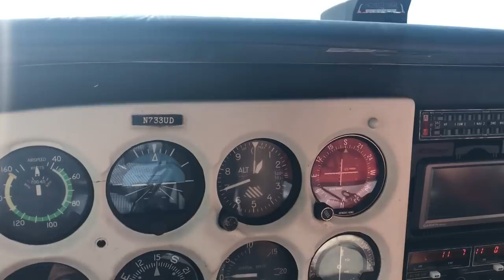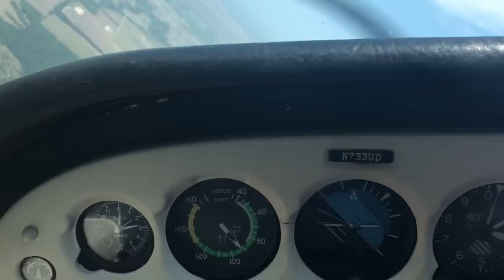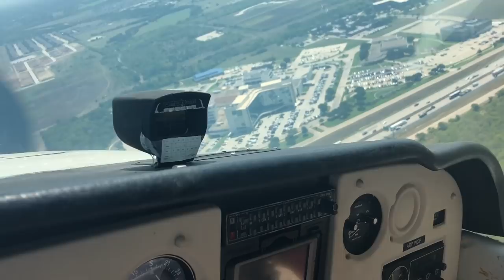Tell Your Aviation Story - Shad Kingston Episode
What's your story?!!  The Fat Tire Cowboys and all their followers want to hear your Aviation Story!  If you like creating multimedia content, make a video and submit a link to Bryan@FatTireCowboys.

Rules:  Only use content that belongs to you.  Only use music that you have rights to.  No profanity.

The Fat Tire Cowboys are a group of Texas Aviators that consist of 35 year veteran pilots to brand new and aspiring pilots.  Their mission is to show the world that the aviation lifestyle is incredibly fun.  From jetting around in The Mayor's Cessna Citation to landing the Cessna Skywagons at the WBR Ranch , this channel is all about Texas, aviation, fun, entertainment and most importantly...people.  These guys are the Kings of all things fun!!